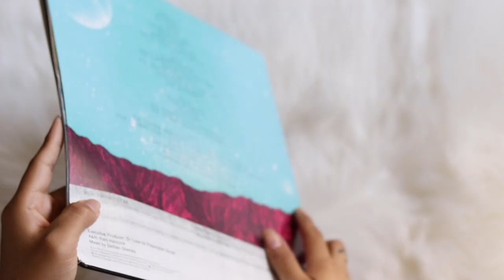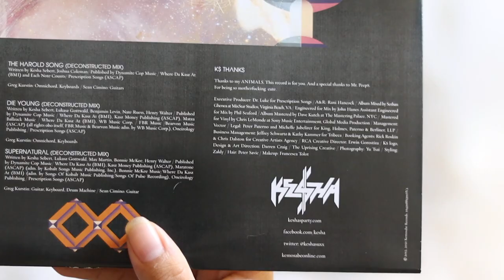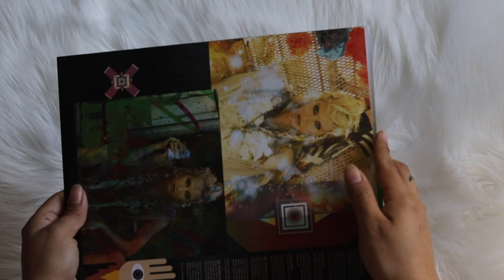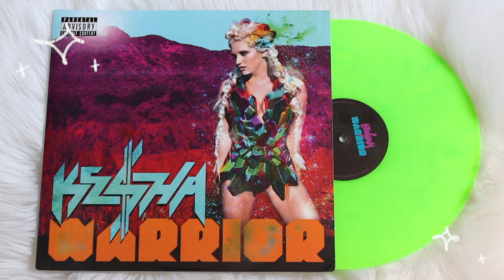kesha - warrior (vinyl unboxing) | webstore exclusive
unboxing of kesha album warrior, pressed on a neon green vinyl pressing. exclusive to kesha webstore.